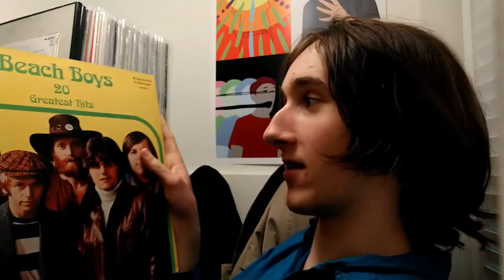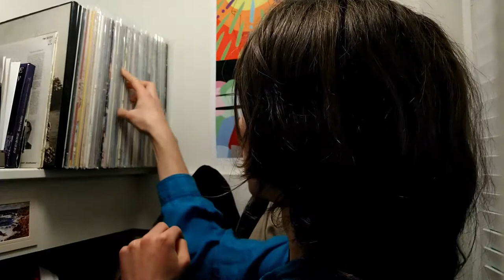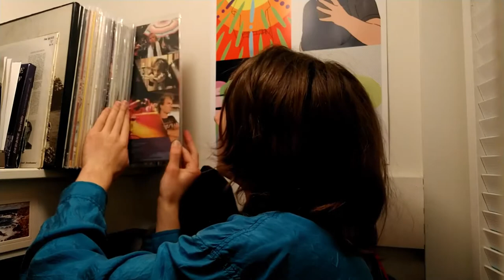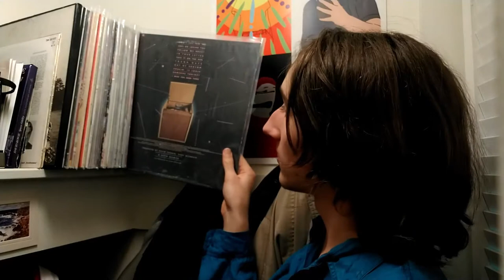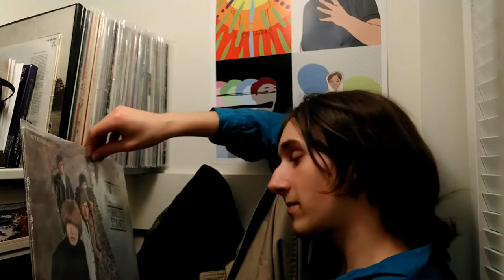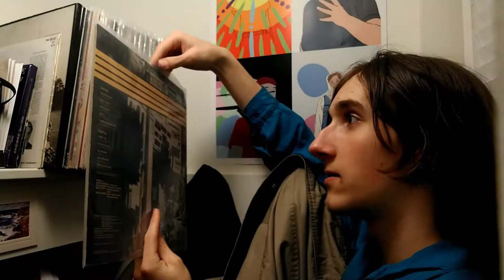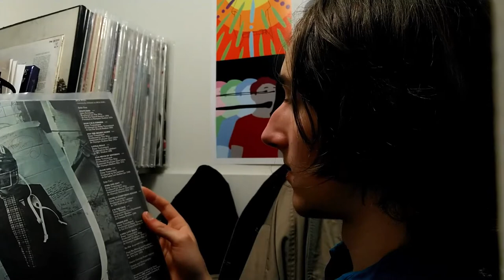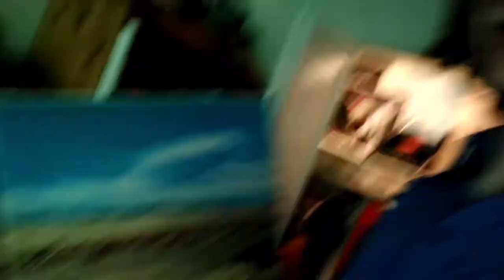part 2: my record collection